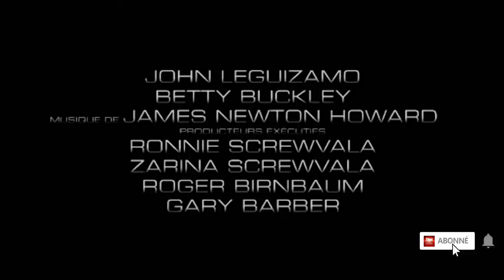PHÉNOMÈNES Bande Annonce VF 2008 HD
Surgi de nulle part, le phénomène frappe sans discernement. Il n'y a aucun signe avant-coureur. En quelques minutes, des dizaines, des centaines de gens meurent dans des circonstances étranges, terrifiantes, totalement incompréhensibles. Qu'est-ce qui provoque ce bouleversement radical et soudain du comportement humain ? Est-ce une nouvelle forme d'attaque terroriste, une expérience qui a mal tourné, une arme toxique diabolique, un virus qui a échappé à tout contrôle ? Et comment cette menace se propage-t-elle ? Par l'air, par l'eau, ou autrement ?
Pour Elliot Moore, professeur de sciences dans un lycée de Philadelphie, ce qui compte est d'abord d'échapper à ce phénomène aussi mystérieux que mortel. Avec sa femme, Alma, ils fuient en compagnie d'un ami, professeur de mathématiques, et de sa fille de huit ans.
Très vite, il devient évident que personne n'est plus en sécurité nulle part. Il n'y a aucun moyen d'échapper à ce tueur invisible et implacable.
Pour avoir une mince chance de survivre, Elliot et les siens doivent à tout prix comprendre la véritable nature du phénomène, et découvrir ce qui a déchaîné cette force qui menace l'avenir même de l'espèce humaine...

Suivez nous !